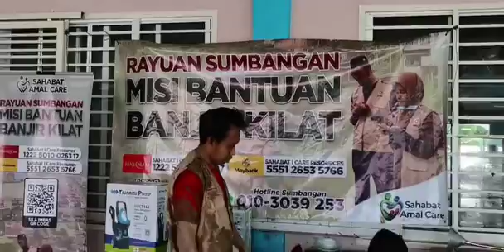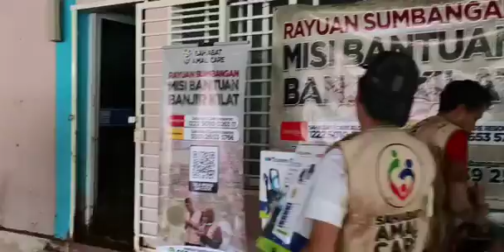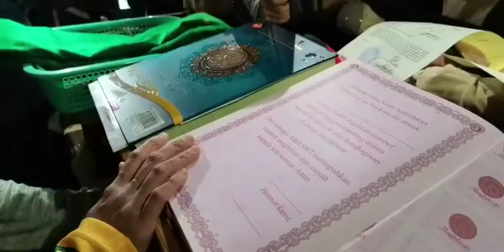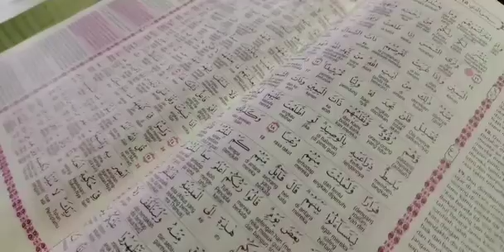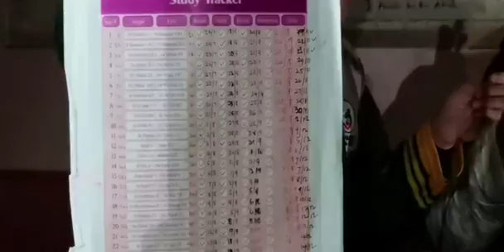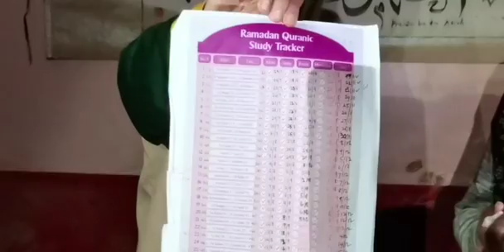PENEMUAN AJAIB DISEBALIK BANJIR | USTAZAH ASMA' HARUN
▪️Bagi para dermawan yang ingin menyumbang, sila ke akaun berikut:

Sahabat I Care Resources :
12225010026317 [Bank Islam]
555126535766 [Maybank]